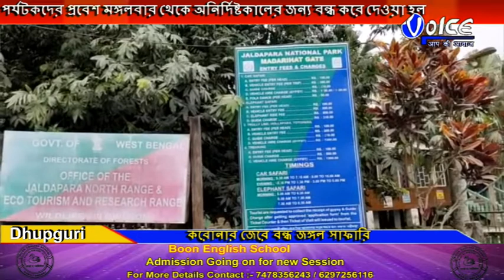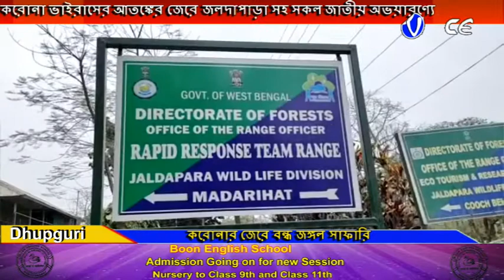করোনা আতঙ্কের জেরে জলদাপাড়া সহ সকল জাতীয় অভয়ারণ্যে পর্যটকদের প্রবেশ বন্ধ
করোনা আতঙ্কের জেরে জলদাপাড়া সহ সকল জাতীয় অভয়ারণ্যে পর্যটকদের প্রবেশ মঙ্গলবার থেকে অনির্দিষ্টকালের জন্য বন্ধ করে দেওয়া হল